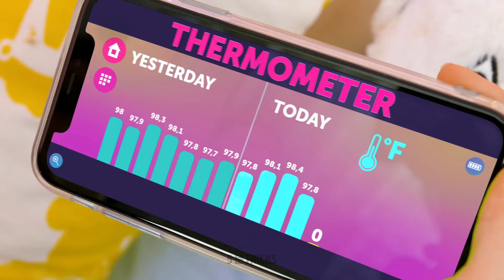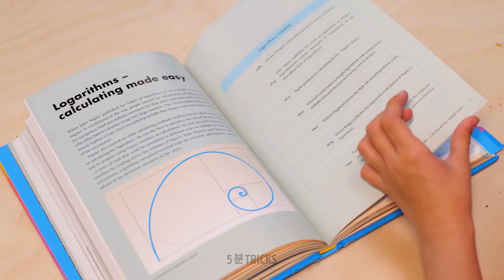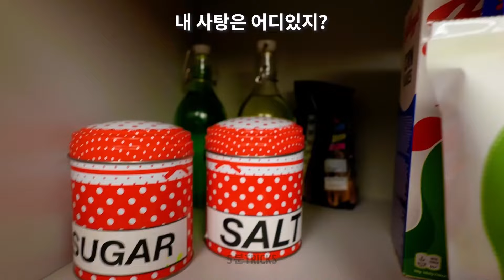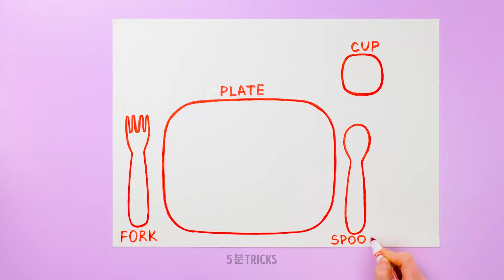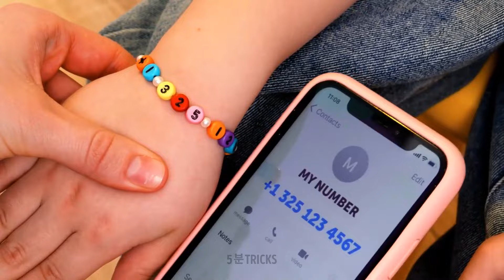긍정적인 부모 행동 🌈 👨‍👩‍👧‍👦 아이들과 재미있는 순간과 함께하는 창의적인 DIY를 즐겨보세요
긍정적인 부모로서의 기쁨을 축하합시다! 🌟 아이들과 함께 직접 만든 프로젝트를 통해 소중한 추억을 만들어 가는 데 우리와 함께하십시오. 다채로운 예술 세션부터 웃음 가득한 순간까지, 우리는 당신에게 사랑과 웃음이 가득한 따뜻한 여정을 약속합니다. 함께 행복을 전파합시다! ✨👨‍👩‍👧‍👦

타임스탬프:
4:26 - 어린이 점심을 위한 쉬운 식사 준비 해킹
10:55 - 놀이터에서 아이를 바쁘게 유지하는 방법
19:54 - 아이들을 위한 다채로운 목욕 DIY
44:55 - 집에서 웃긴 놀이터
52:01 - 아이들을 위한 노트북 만들기